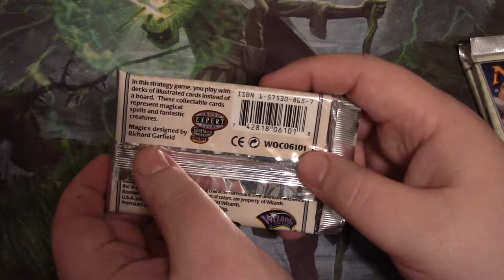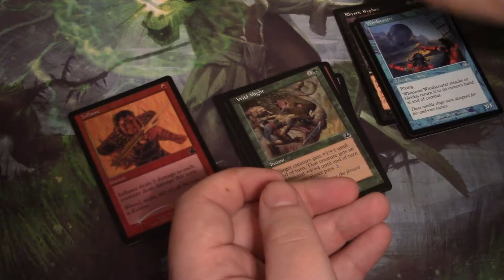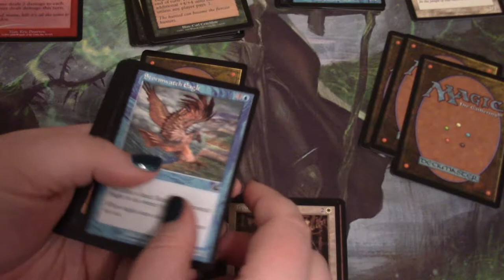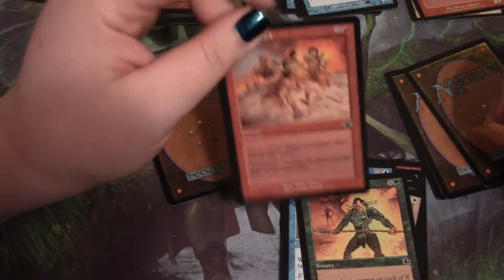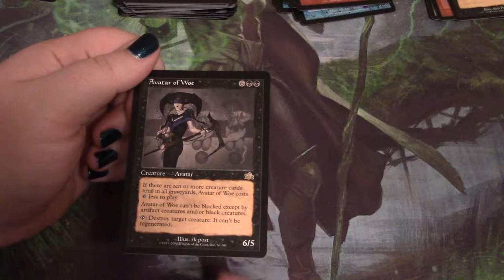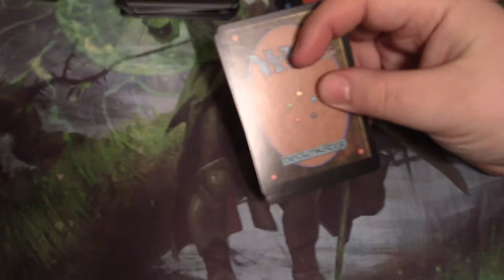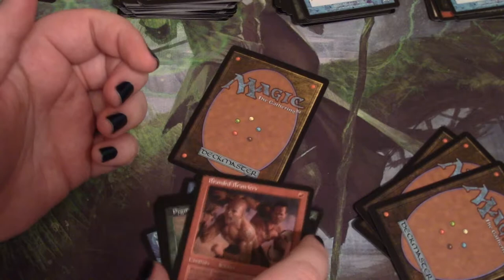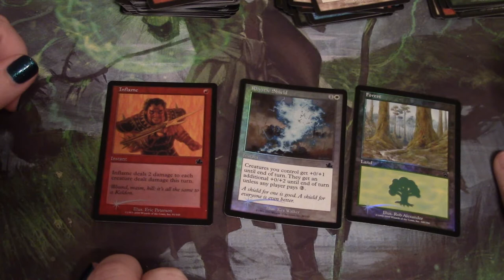We Crack a Prophecy Fat Pack!!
Our amazing friends at Recycled Entertainment were selling a sealed Prophecy Fat Pack at the Hunter Burton!! We couldn't resist, we HAD to buy it!